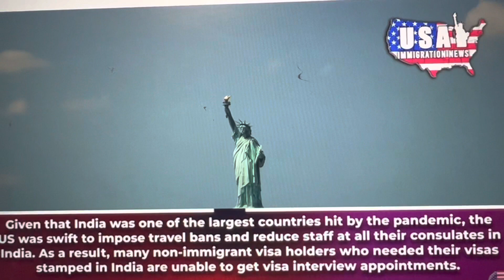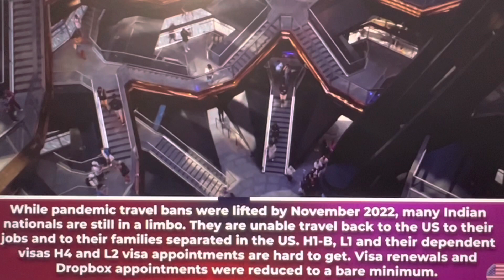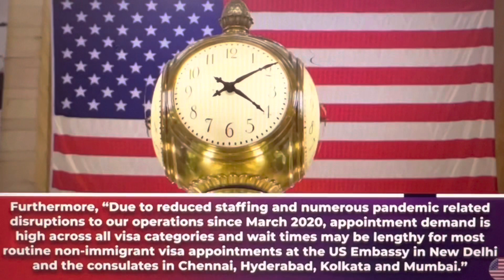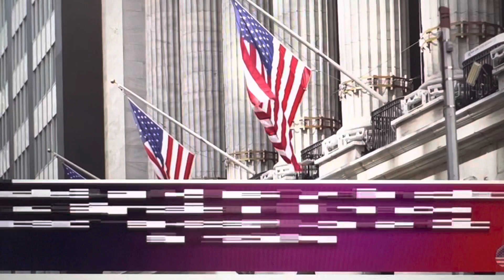No Interview for USA Visa : 20,000 interview Waiver Appointment Available | USCS News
On your immigration trip to the US, you will need to understand what the process involves. To move permanently to the United States you must meet certain requirements, pay government fees, and have your application approved by the U.S. government.

That can be difficult and expensive, so it is important to know what is coming next.